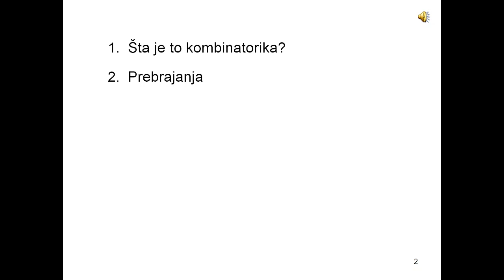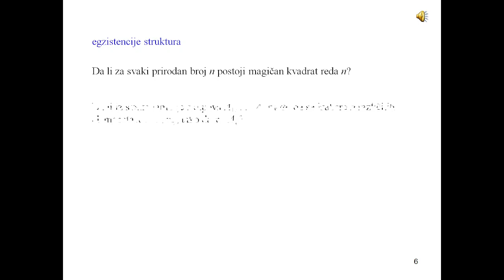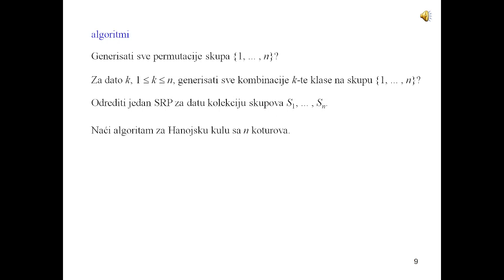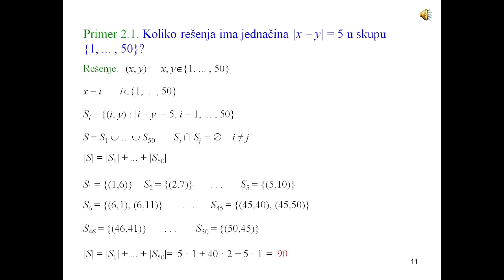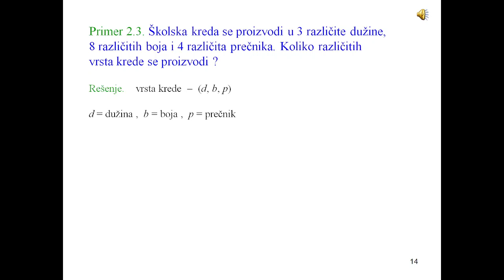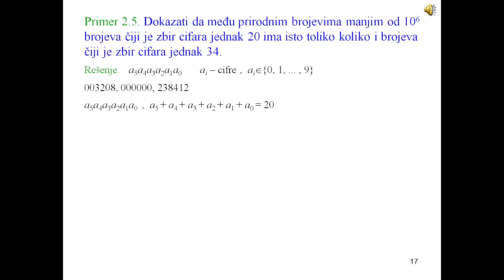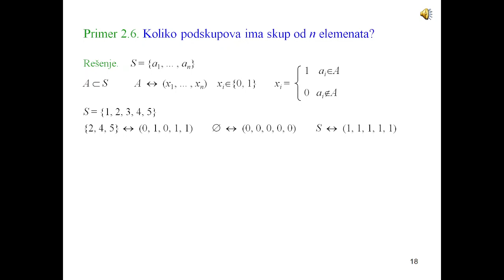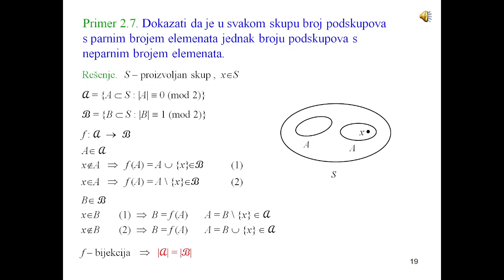Kombinatorika - 1. predavanje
Uvod. Osnovni principi prebrajanja.